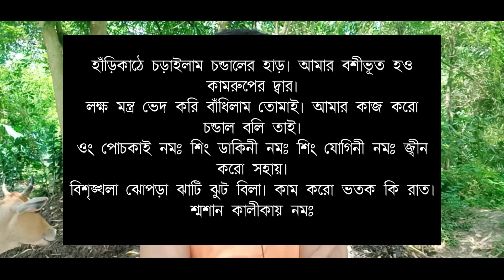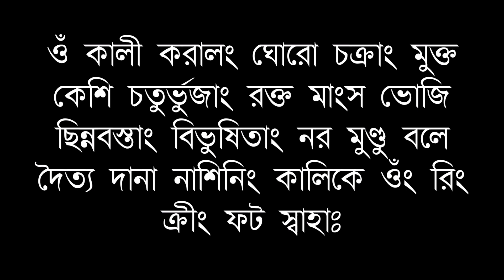অন্যের মনের কথা জানার সাধনা।।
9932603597 এটা আমার মোবাইল নাম্বার ও হোয়াটসঅ্যাপ নাম্বার।।

আজকের ভিডিওতে আমি আপনাদেরকে অন্যের মনের কথা জানার মন্ত্র শেখাবো।